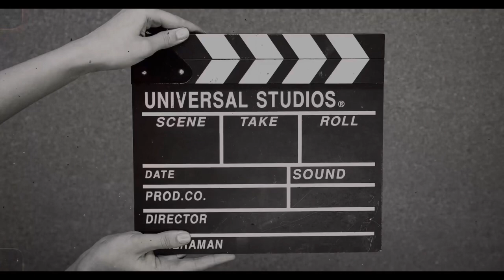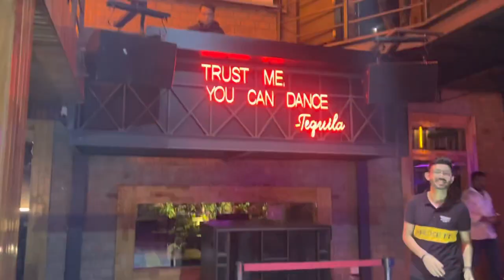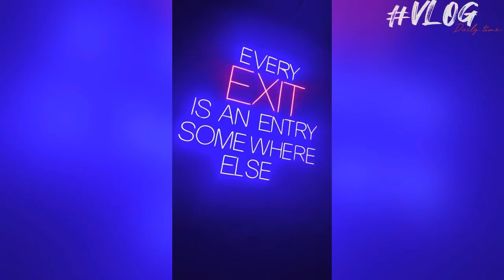Malt || Newtown || food vlog 🍱 || Elina Das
2nd Floor, Astra Towers, 2C/1, Major Arterial Road (North Extension), Action Area IIC, Newtown, Kolkata, West Bengal 700161
Address